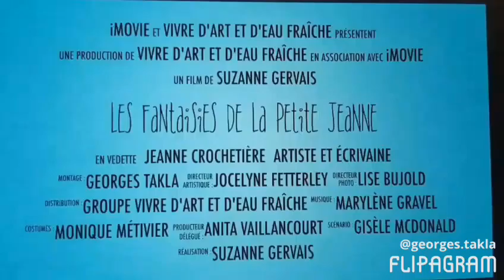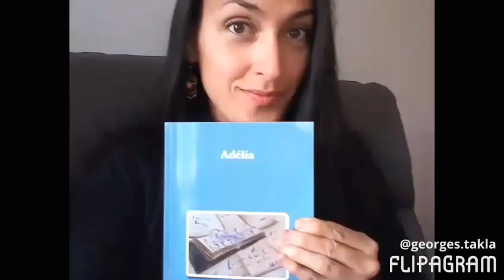5 novembre 2016